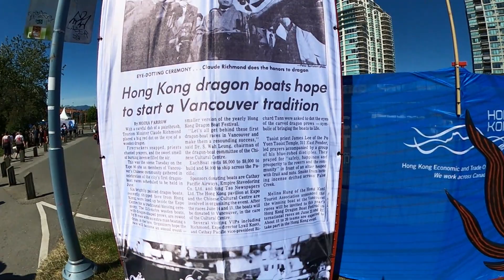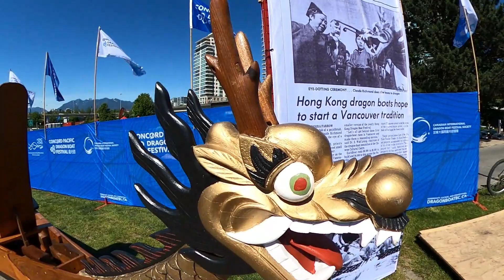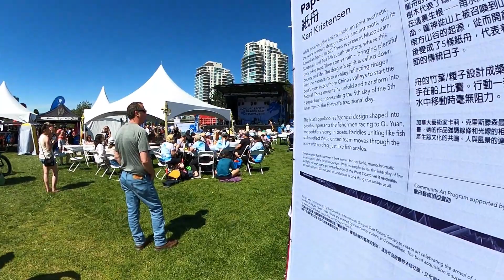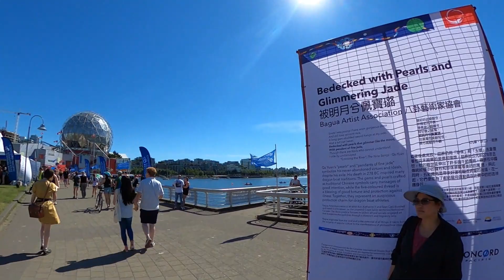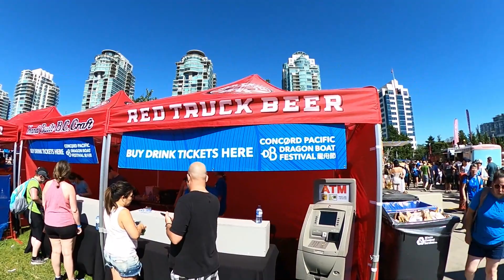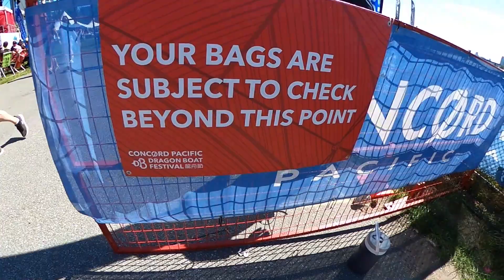DRAGON BOAT FESTIVAL 2022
EnjoyingFood/Places
Suroy-suroy